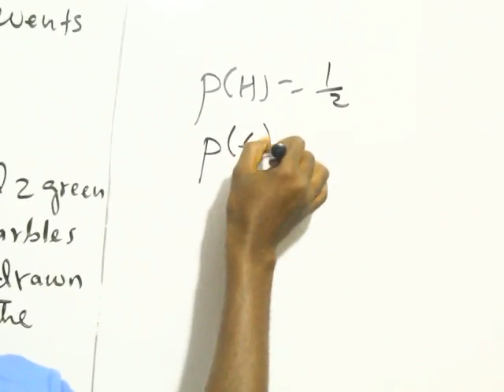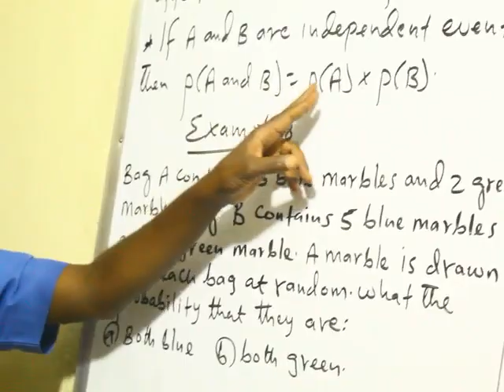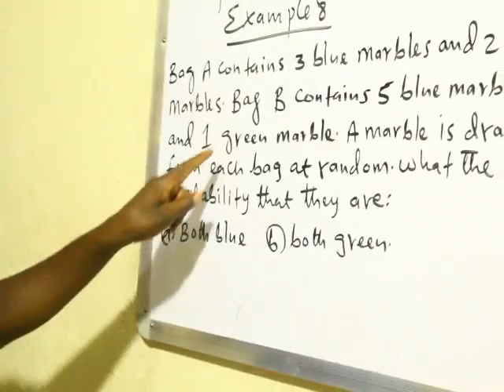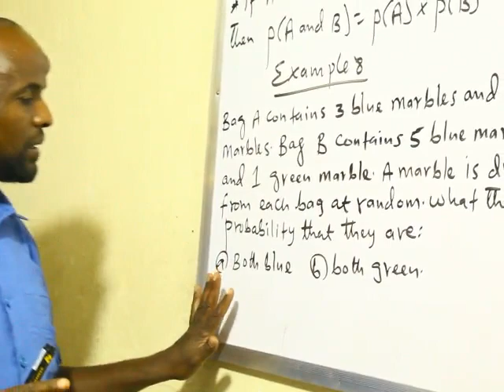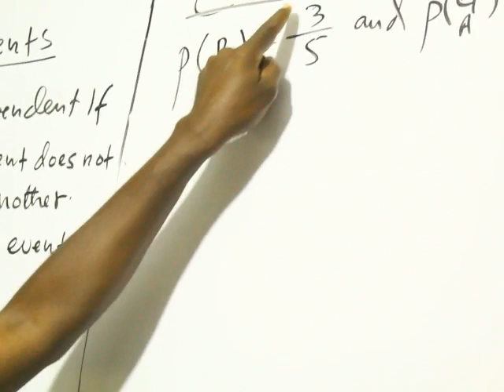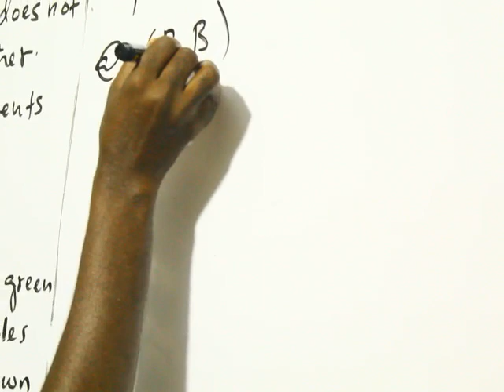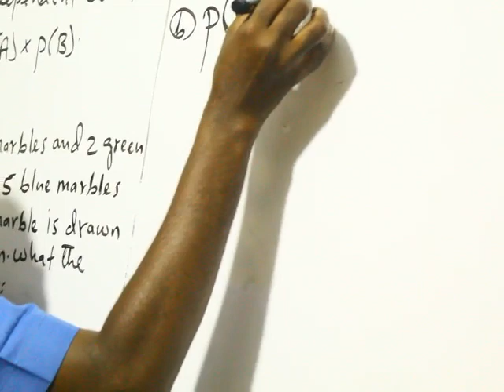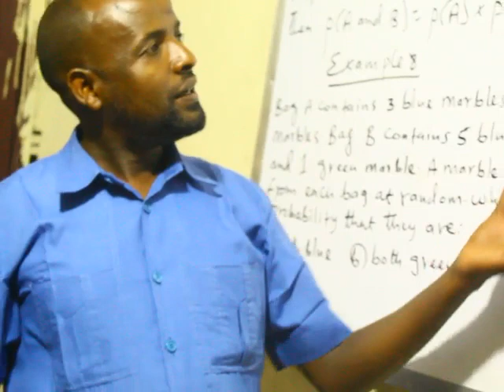Probability(casharka 10aad):Maxamuud Cali Aaden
Independent Events